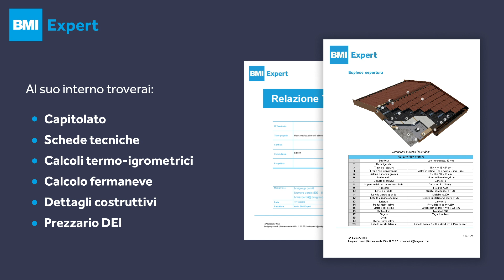BMI Expert: Il servizio gratuito di progettazione del tetto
BMI Expert è il servizio di consulenza tecnica gratuito dedicato ai professionisti del settore edile che si occupano di coperture. Che tu sia un progettista, un installatore o un'impresa del settore, qui potrai trovare consulenza, supporto in cantiere, servizi di preventivazione, formazione tecnica e molto altro.